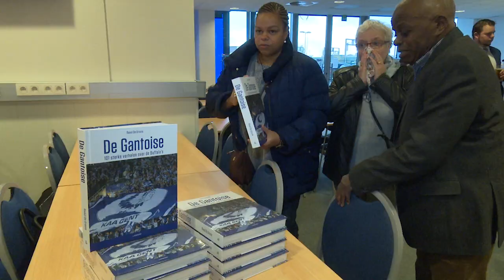Boekpresentatie "De Gantoise"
Op maandag 3 december presenteerde Raoul De Groote zijn nieuwe boek "De Gantoise: 101 sterke verhalen over de Buffalo's". Ook verschillende oud-spelers zoals Gilbert De Groote, Leon Mokuna, Gunther Schepens en Willy Quipor waren aanwezig. Onder meer Leon 'Trouet' Mokuna en Gunther Schepens trakteerden de aanwezigen op enkele sappige anekdotes.